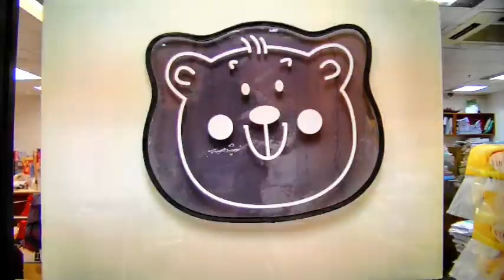CR037/PC Self adhesive Car Sun Shade